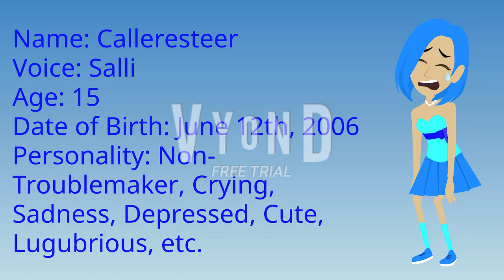Introducing The New Crying Non-Troublemaker!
Guys, I introduced my new depressed non-troublemaker! Her name is Calleresteer! Calleresteer, don't cry and don't be depressed.